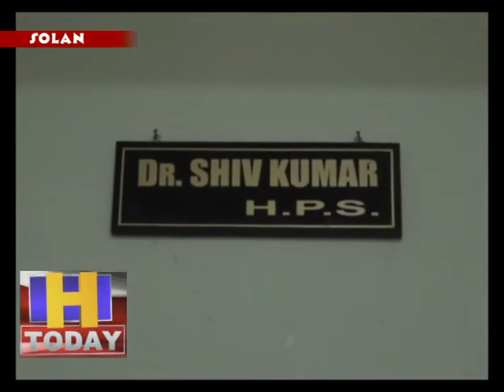09 may 08 बैल पर तेल डाल कर लगा दी आग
जहाँ लॉक डाउन में लोग घरों में कोरोना से डर कर लोग घरों में दुबके हुए है लोग एक दुसरे की मदद कर  रहे है आवारा पशुओं का सहारा बन कर उन्हें भोजन उपलब्ध करवा कर मानवता का परिचय दे रहे है वहीँ दुसरी और हैवान बन कर  पशुओं पर सितम भी ढाया जा रहा है | सोलन में एक एसी ही घटना सामने आई है जिसने भी इस घटना के बारे में सुना उसकी आत्मा तक काँप गई क्योंकि एक युवक ने बैल पर ज्वलनशील पदार्थ डाल कर आग लगा दी कुछ जागरूक युवाओं ने जल्द ही आग को बुझा दिया लेकिन इस आग में बेचारा बेजुबान  बैल काफी जल चुका है |